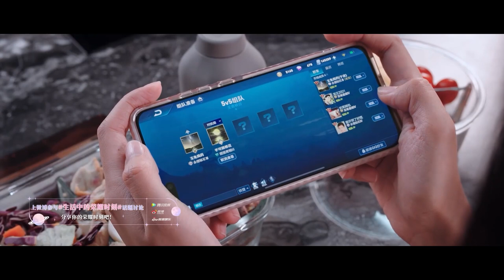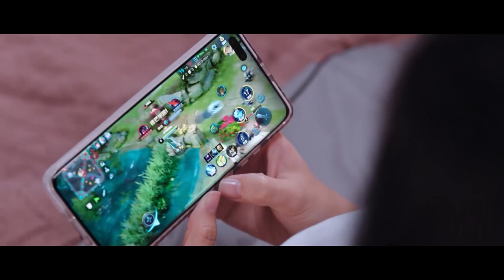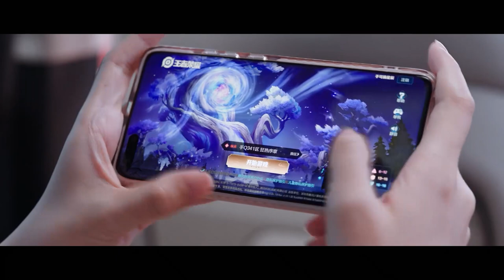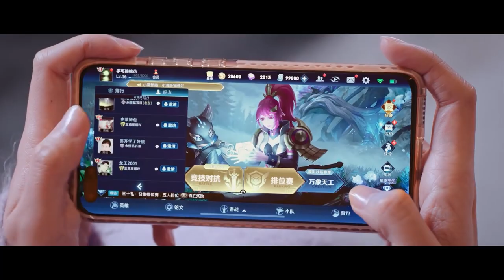杨洋带热巴打游戏帅翻全场！热巴大晚上忍不住少女心泛滥 |你是我的荣耀🍨 撒糖LIVESweetLIVE🍨